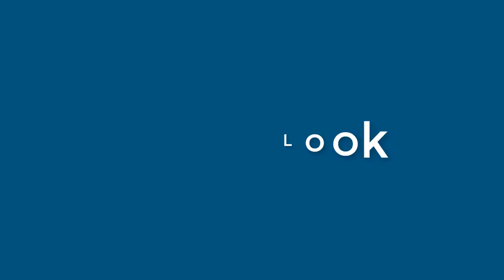Nancy Scott - appearance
Name Look - Nancy Scott - appearance. In this video we present "Nancy Scott" name look and feel in various scenarios.
How does "Nancy Scott" look as a personal letterhead?
How does "Nancy Scott" look on a business card?
How does "Nancy Scott" look on a computer/laptop screen?
How does "Nancy Scott" look with different background colors?
How does "Nancy Scott" look with various fonts?